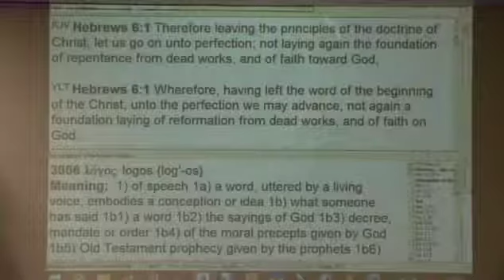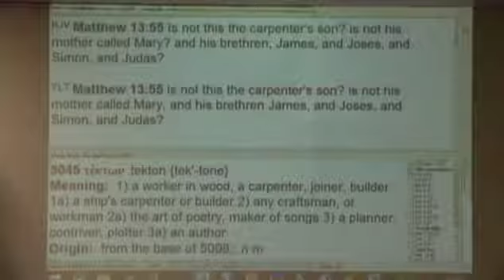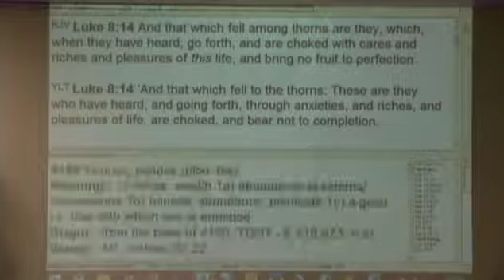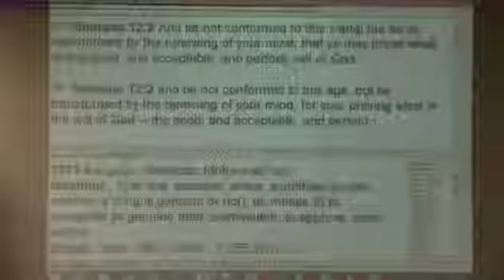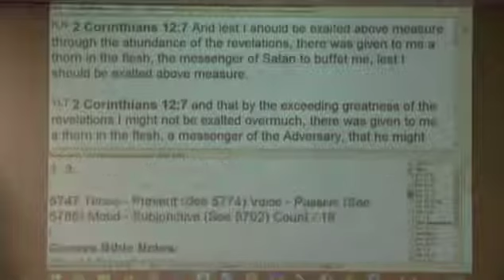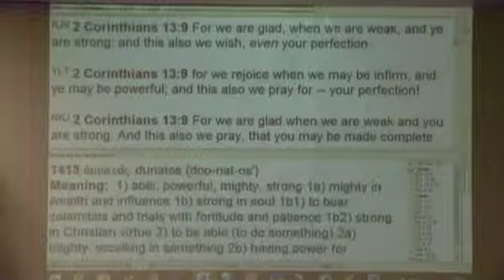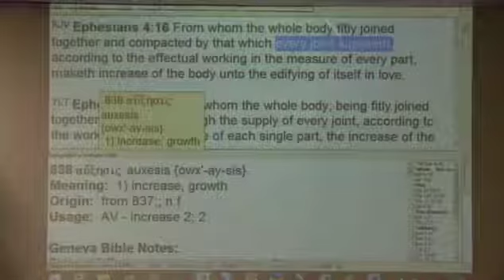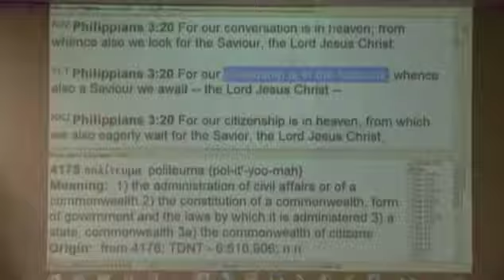#2 Let Us Go On Unto Perfection pt 1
A 3 part series. #2 Let Us Go On Unto Perfection pt 1. In-depth teaching on spiritual growth with teaching from the Old Testament on how to be perfect before God.